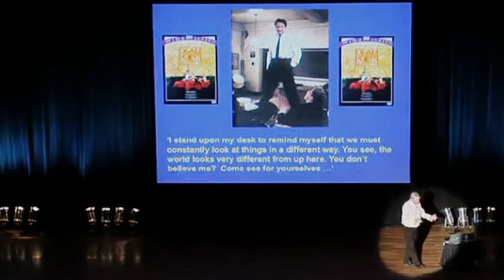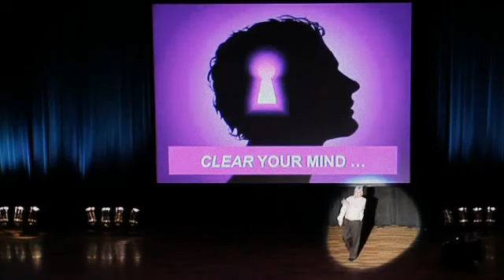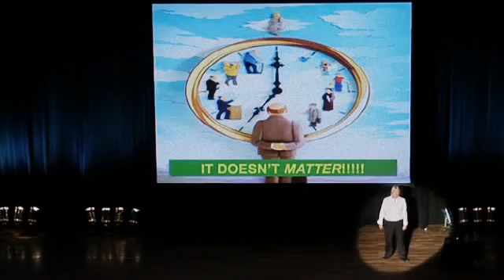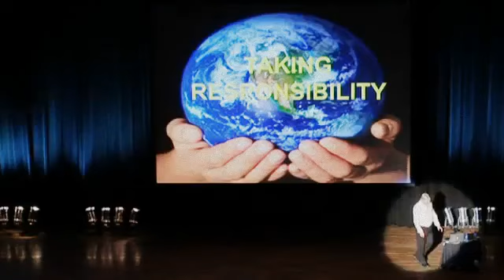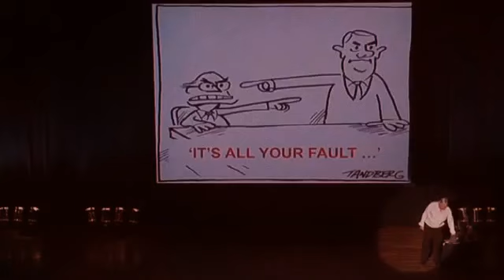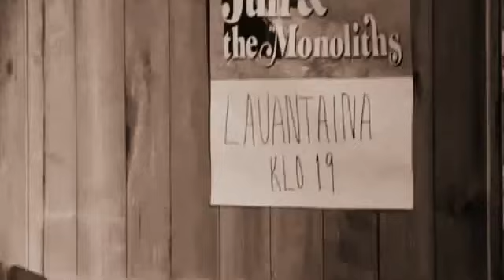David Icke Taking Responsibility Taking your power back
To Support Agape In His Art And Public Lectures